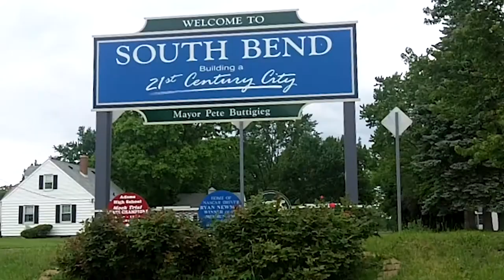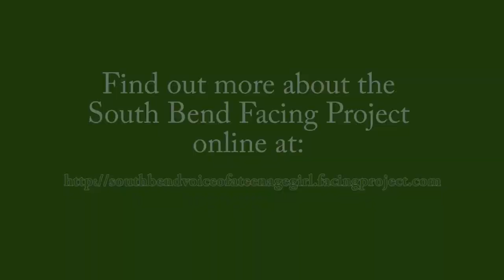The Facing Project Trailer South Bend, Indiana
Please visit our website to learn more about 'The Facing Project: Facing the Future Through the Voice of Teenage Girls' and the stories shared by the girls in South Bend, IN.

Video editing:
Tim Richardson and Richardson Productions

Other Partners:
Ivy Tech Community College South Bend
Mayor Pete Buttigieg of South Bend
Violet Hawkins, Dean for Schools of Public and Social Services and Education
Adrian SIx, Program Coordinator at Ivy Tech Community College South Bend
Sister to Sister and Lisa Hatcher